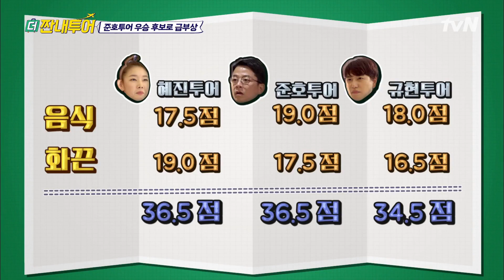중국 투어 점수 결산! 이걸 준호가 해낸다고?! | 더 짠내투어 Thrifters on Tour 191104 EP.99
가성비는 기본! 가심비까지 꽉~잡을 취향저격 여행! ‹더짠내투어›
매주 (월) 밤 11시 tvN 방송